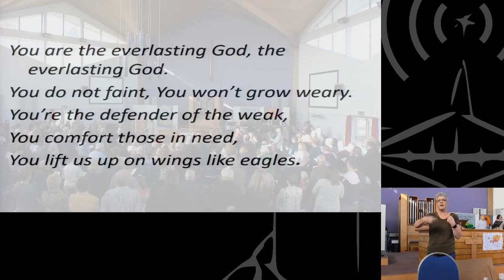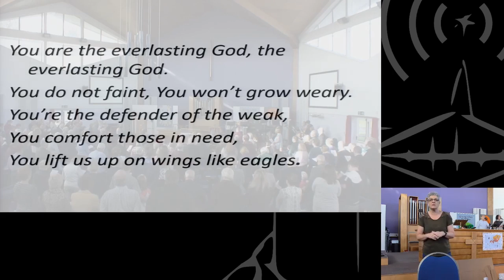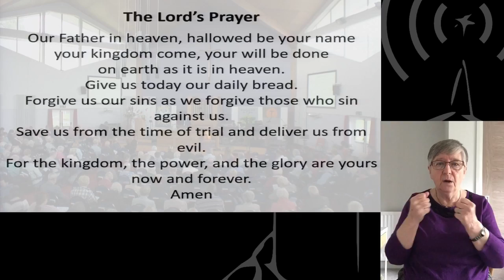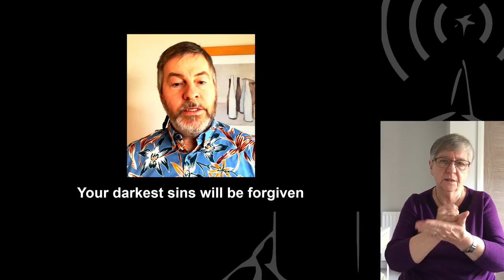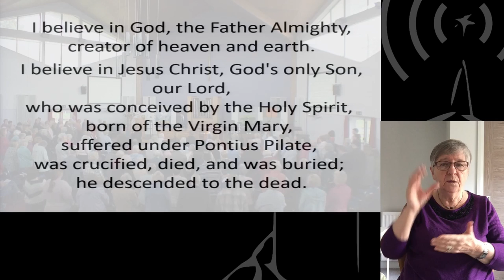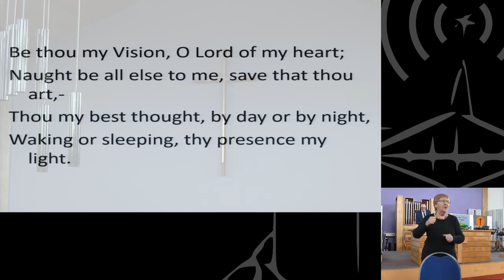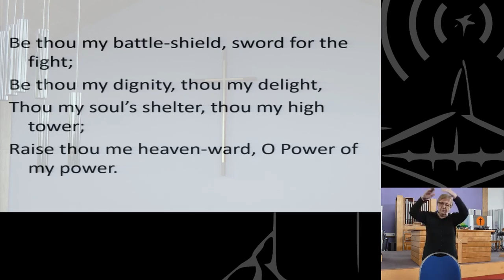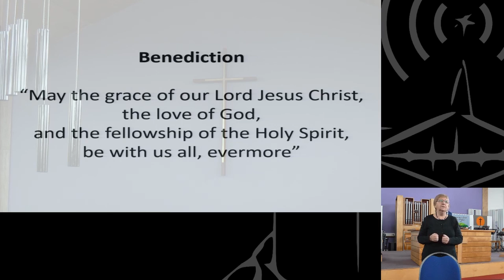02 May 2021 [Signed] - Claremont Morning Service